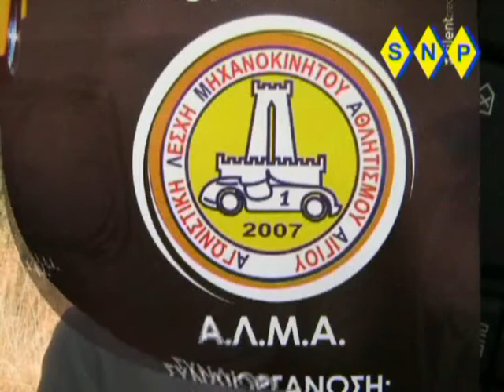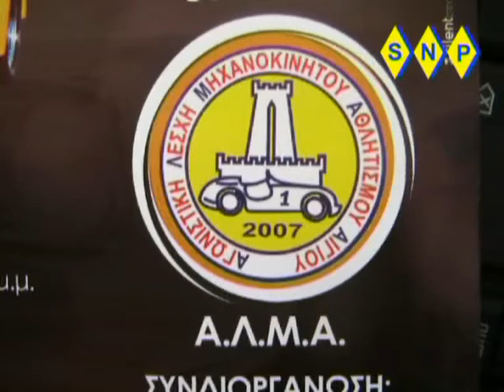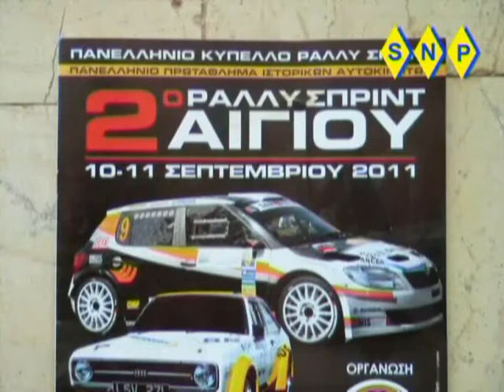2ο Rally Sprint ΑΙΓΙΟΥ 2011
2o Rally  sprint  αιγιου 2011
Πανελληνιο Κυπελο rally sprint
Πανελληνιο Πρωταθλημα ιστορικων αυτοκινητων